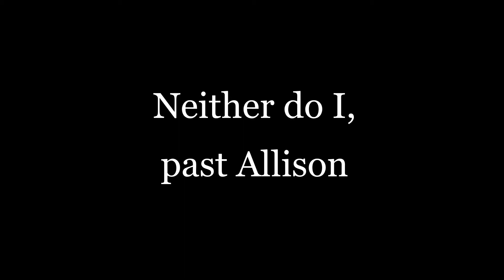DarkDives: Let's Play Sakuna: of Rice and Ruin - Episode 11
Hey, everyone!  Welcome to the 11th episode of my Sakuna: of Rice and Ruin LP.  Death and planting are never-ending cycles for me (*cries*).

Dark